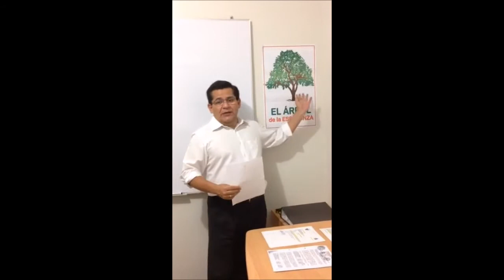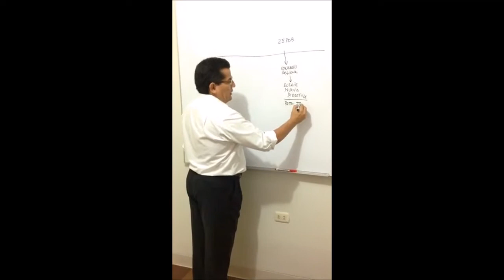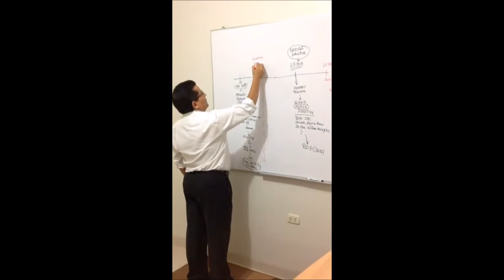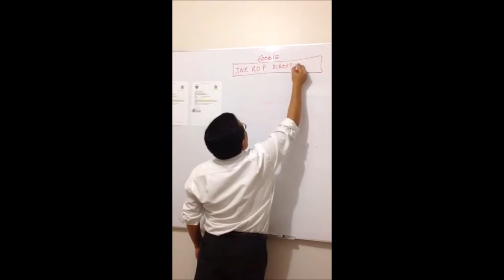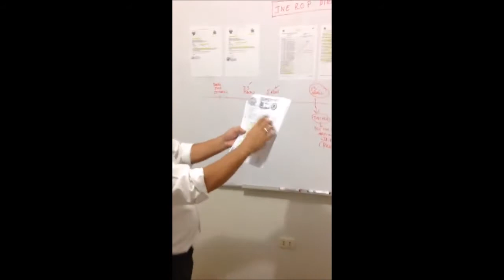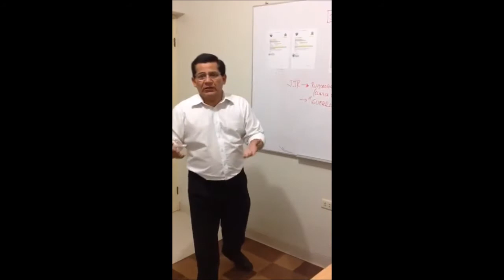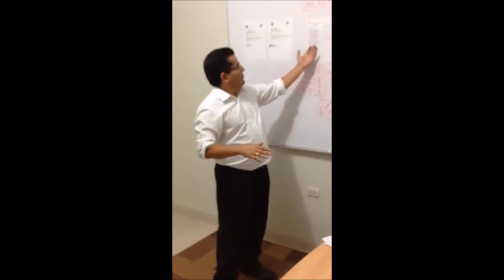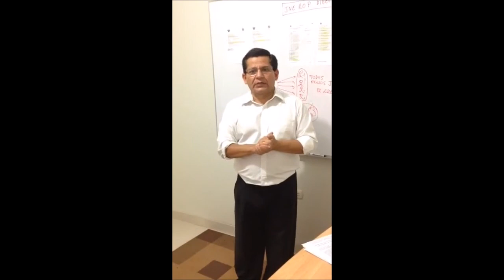Jhony Peralta acusa a opositores por crear desinformación en su contra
ERP. Jhony Peralta Cruz, el líder del Movimiento Regional de Seguridad y Prosperidad y principal animador de las elecciones regionales del mes de octubre en la región Piura, ha precisado que la organización que lo patrocina no tiene ningún inconveniente y los comentarios adversos, primero es de personajes interesados y segundo se debe a una tardanza de una resolución que no les es aplicable.